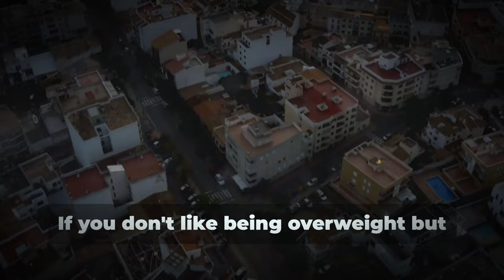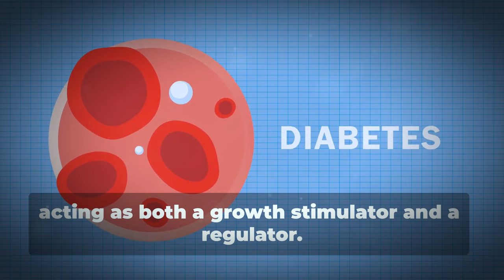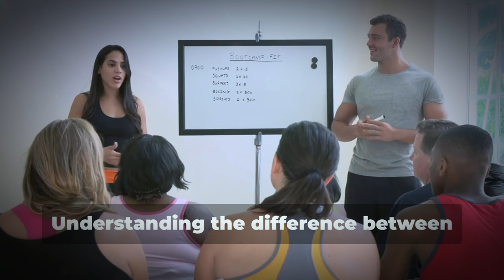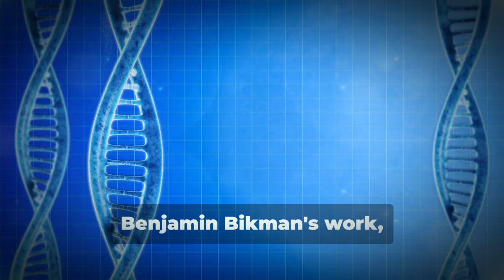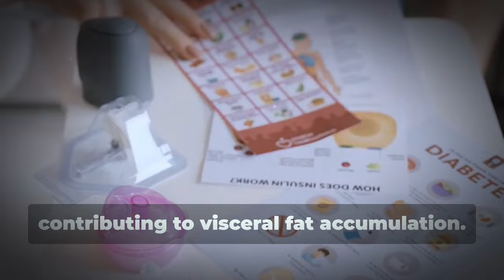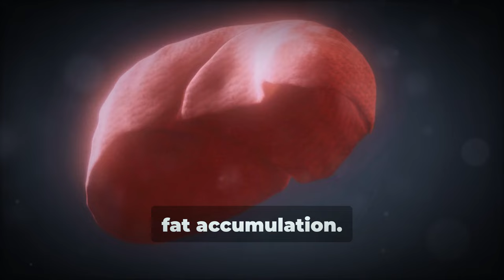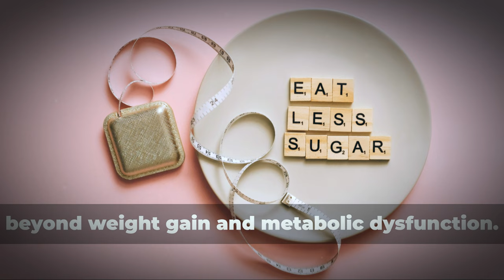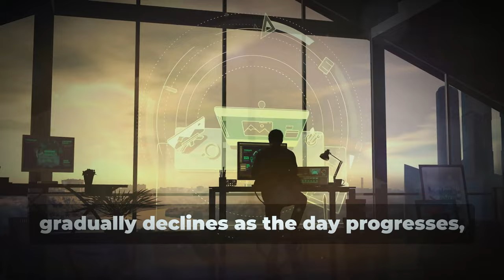How To Lose Fat Without Dieting (EASY) - Fat Cell Scientist Dr. Bikman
Discover the critical role insulin plays in fat storage and weight loss with insights from Dr. Ben Bikman, a leading expert in cell biology and metabolic health. In this video, we explore how insulin regulates fat breakdown, the differences between fat cell types, and why managing your insulin levels is key to achieving long-term health goals. Whether you're looking to lose weight, improve your metabolic health, or just curious about the science behind it, this video has you covered!

The obesity epidemic is a grave health crisis affecting millions worldwide. This video delves into the vital role of diet and exercise in weight management and explores the intricate function of insulin as a gatekeeper for cells. Learn how insulin regulates glucose entry, impacting muscle and fat tissues, and how chronically elevated insulin levels can hinder fat loss and promote fat storage. Understand insulin's dual role in energy balance and the significance of lipolysis in fat breakdown. Discover genetic predispositions to fat storage and the metabolic risks of fructose consumption. Equip yourself with knowledge to manage insulin levels for better health and longevity.

OUTLINE:
00:00 The Global Obesity Crisis
00:17 The Gatekeeper of Fat Storage
00:29 Insulin's Role in Fat Storage
01:00 Understanding Lipolysis and Its Inhibition
01:30 The Impact of Elevated Insulin on Fat Loss
02:00 A Delicate Balance
02:28 The Expanding Fat Cell
03:06 A Protective Mechanism?
03:34 Two Paths to Fat Storage
04:02 A Global Perspective
07:22 Fueling Visceral Fat Accumulation
07:47 The Fructose-Insulin Connection
09:50 The Hidden Danger
10:22 Fructose's Impact Beyond Fat Storage
10:55 A Double-Edged Sword
12:27 The Importance of Insulin Timing
12:58 Managing Insulin for Optimal Health
13:26 The Power of Insulin Control